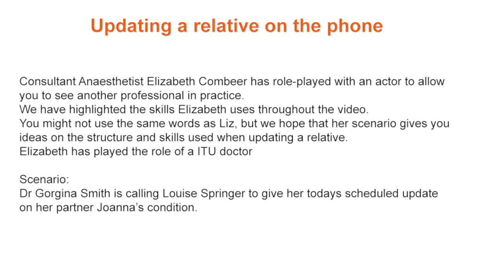Updating a relative on the phone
Consultant Anaesthetist Elizabeth Combeer has role-plays with an actor the challenging conversation of updating relatives over the phone about the patients condition.
We have highlighted the skills Liz has used throughout the video.
You might not used the same words as Liz but we hope the video gives you ideas on a structure and skills to use when updating a relative over the phone.